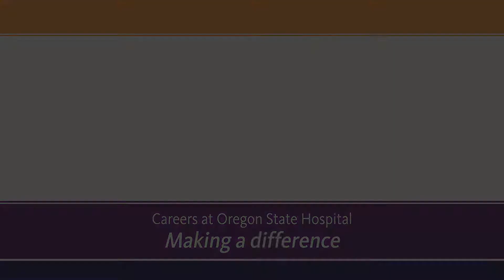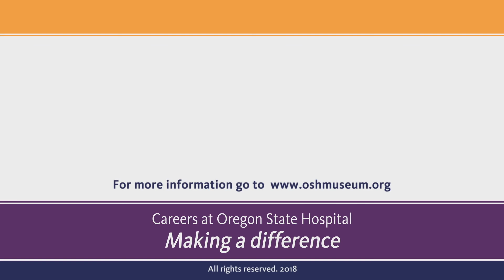Clinical Psychologist : Careers in Mental Health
This video about Clinical Psychologists is part of a Mental Health Career video series created by the Oregon State Hospital Museum.

Being a clinical psychologist is a multifaceted line of work with their main responsibilities involving the assessment, education, and treatment of patients. In assessing a patient, the clinical psychologist must determine their past behaviors, and what led them to that behavior. Then the psychologist can help find ways to mitigate further instances of it. This requires a cool head and ability to act rationally in difficult situations as well as problem solve for the future. These skills are highly necessary for a psychologist to successfully treat their patients and set them up for success down the road.
A psychologist can take the information gleaned through this assessment, and in collaboration with other members of the interdisciplinary treatment team, provide a treatment plan that will help the patient into recovery. This team is made up of nurses, social workers, and other therapists who all work with the patients in different ways and can offer a unique perspective on the patients treatment.
Much of the work of the clinical psychologist is individualized based on the needs of the patient. Not every patient has the same diagnoses or needs within therapy making it necessary for the psychologist to meet them one-on-one or in small groups to help determine the best care for that specific person. By knowing a patient well, a psychologist can best determine if they pose a risk to themselves or others and can help them improve at the quickest rate possible.